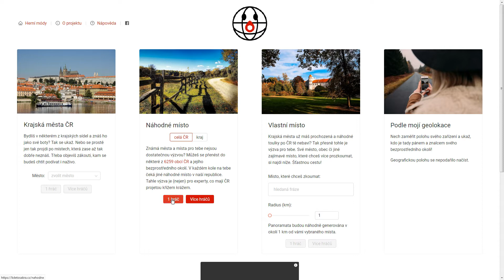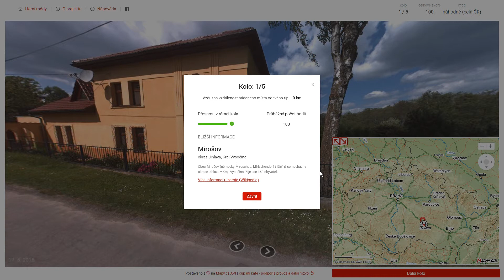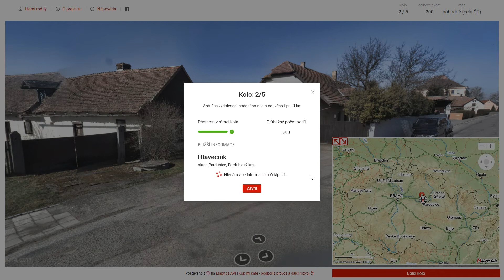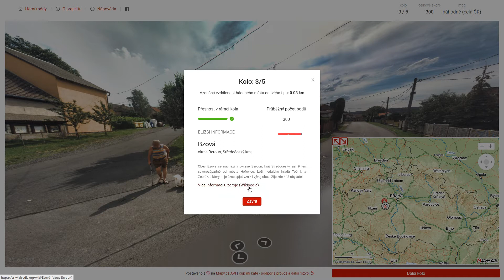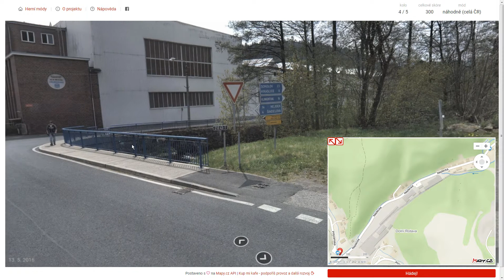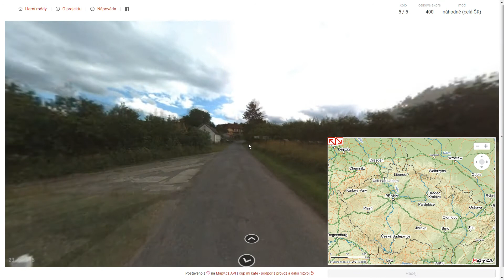Kdetosakra.cz - #89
Obsah dílu:
0:00 - Uvítání
0:21 - 1. kolo
2:22 - 2. kolo
7:16 - 3. kolo
9:47 - 4. kolo
12:10 - 5. kolo

1. kolo: Mirošov (okres Jihlava)
2. kolo: Hlavečník (okres Pardubice)
3. kolo: Bzová (okres Beroun)
4. kolo: Rotava (okres Sokolov)
5. kolo: Křenice (okres Klatovy)